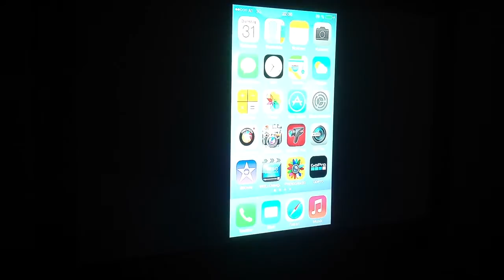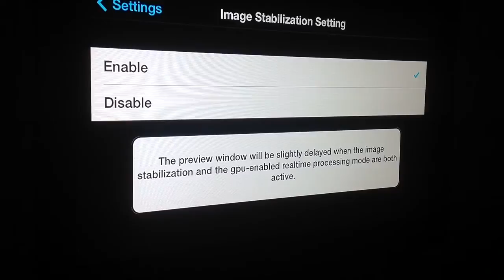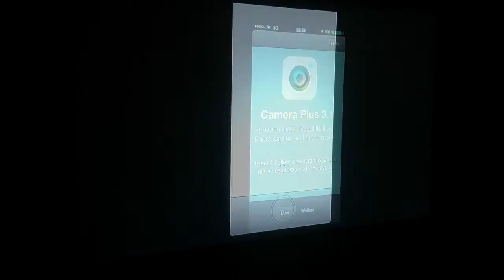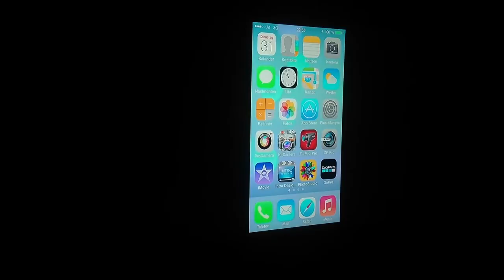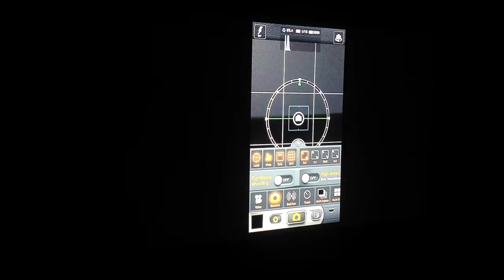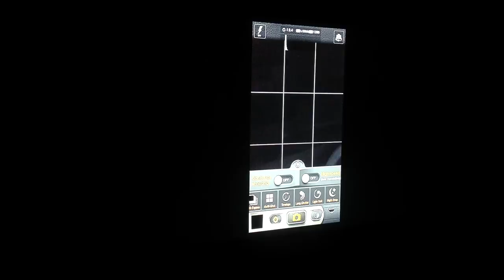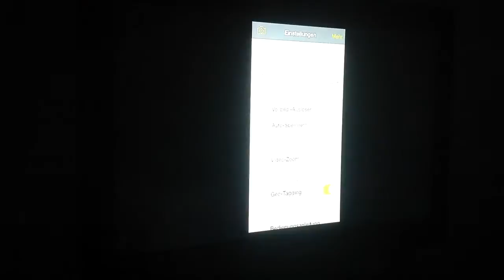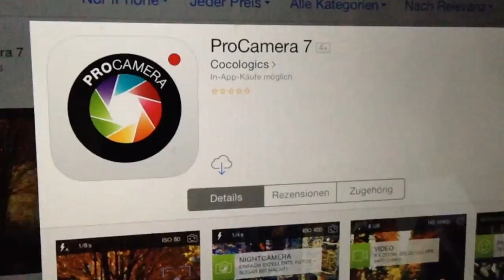iPhone Video- & Kamera-Apps im Test: FiLMiC Pro, KitCamera & ProCamera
Hier ein Überblick interessanter Kamera-Apps für das iPhone: FiLMiC Pro, KitCam und ProCamera